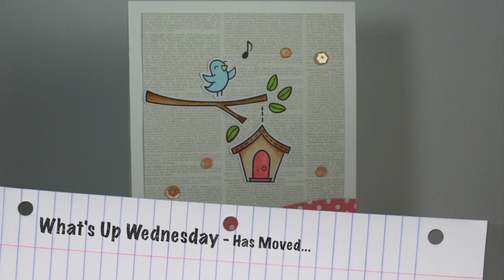What's Up Wednesday! Has Moved...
I've decided to move the What's Up Wednesday Video series to my other You Tube Channel.